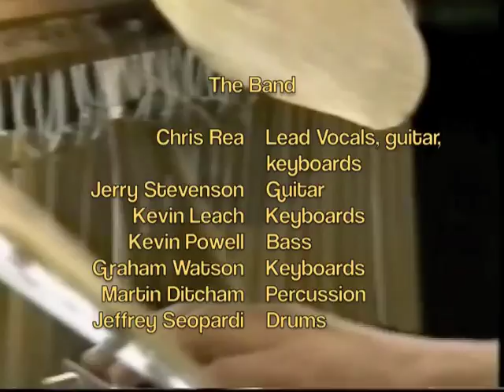Chris Rea "Ace of Hearts"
Chris Rea "Ace of Hearts"   From the album WIRED TO THE MOON", 1984.
Live concert at St. Gallen, Switzerland 1984.
Chris Rea: Vocals, Guitar, Keyboards;
Kevin Leach: Piano,Saxophone;
Kevin Powell: Bass;
Jerry Stevenson: Guitar;
Graham Watson: Keyboards;
Martin Dtcham: Percussion;
Jeffrey Seopardi: Drums.